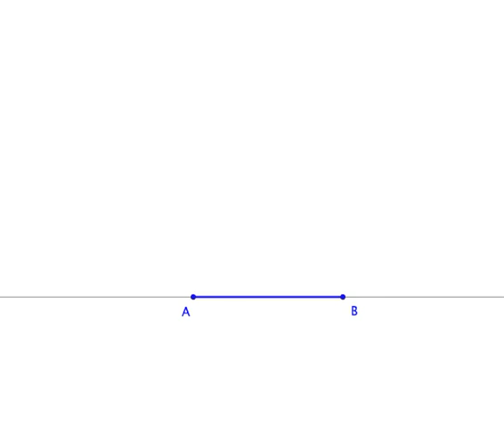Algebradabra 2A permissible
A short movie linked to the ATM Publication Algebradabra - Developing a better feel for school algebra by Dietmar Küchemann, from the Association of Teachers of Mathematics.